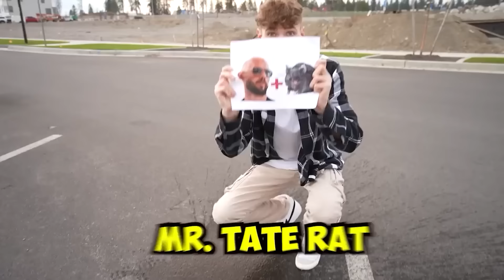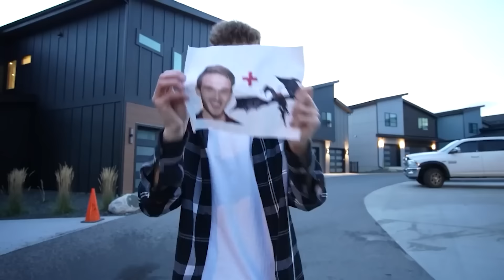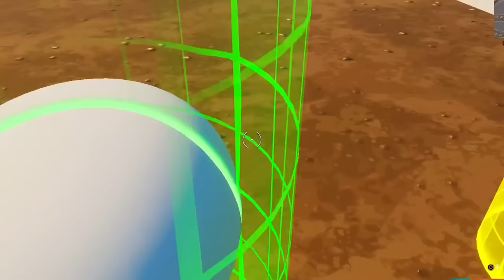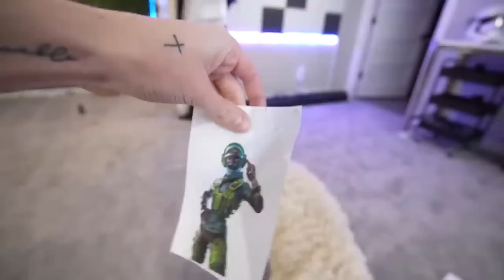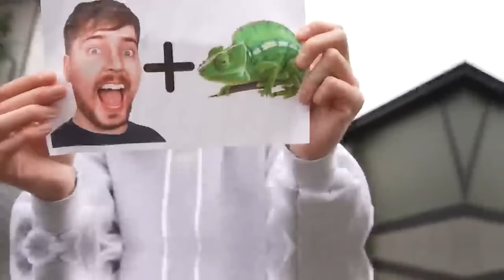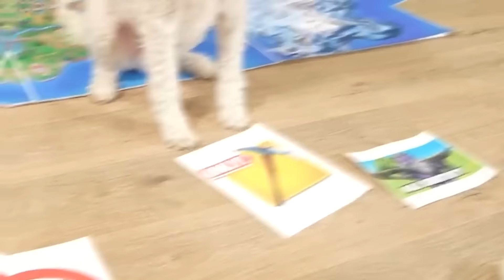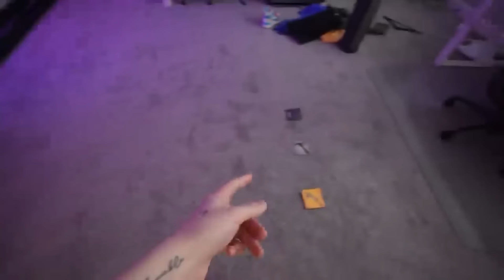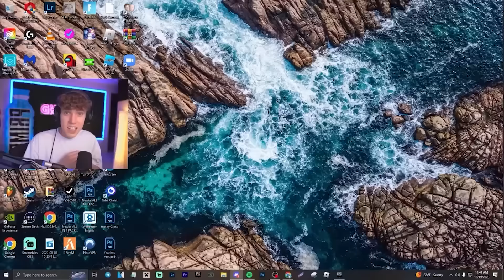Using BANNED Pets to WIN Fortnite!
I Opened 101 Pet Stores in Fortnite in Fortnite Chapter 5 Season 2 with Ghoulz!